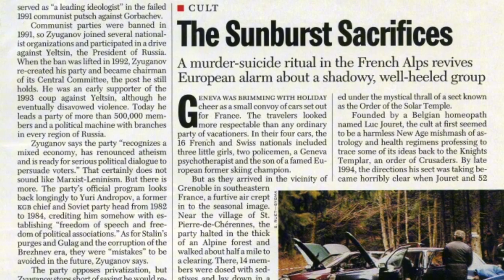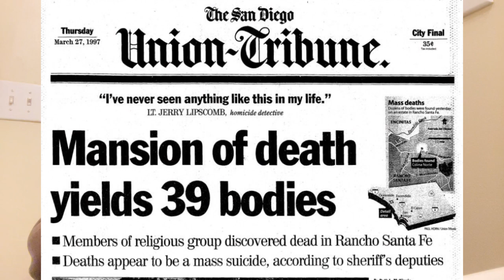THE SCARIEST TOP 10 CULTS (Explained by a dummy)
Top 10 Scariest Cults explained by me sadly

Description:
Join us on a chilling journey through some of history's most notorious cults that captivated the world with their bizarre beliefs and shocking actions. From charismatic leaders to brainwashing tactics, these cults left a lasting impact on society.

This video explores the top 10 cults that have garnered widespread attention and fascination. From the tragic events of Jonestown to the enigmatic practices of Heaven's Gate, each cult on this list has its unique story that intrigues and disturbs you.

Join us as we delve into the dark world of cults and unravel the mysteries behind their rise and fall.